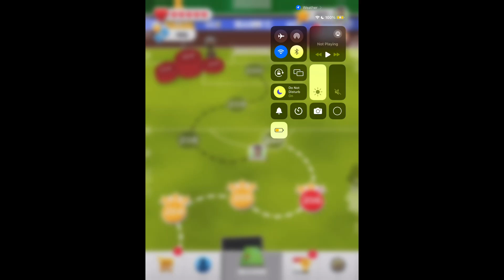Score!hero (the return) episode 73